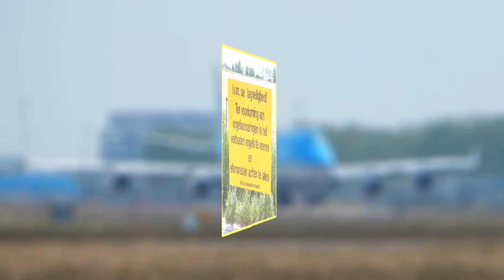Middagje Polderbaan Schiphol 10 06 2015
Dit is een fotoshow met vliegtuigen van verschillende luchtvaart maatschappijen.De foto's zijn, op een paar na, allemaal gemaakt op de spotters plek bij de Polderbaan; Een van de start- en landingsbanen van luchthaven Schiphol.

Er waren op de middag van 10 juni jl. een flink aantal starts van kleinere passagiers vliegtuigen zoals de cityhopper te zien.
Ook het grotere type vliegtuigen vertrok regelmatig.
Behalve de overbekende Boing 747 (Jumbo Jet), zijn ook de grote Boing 787 van Arkefly (Dreamliner) en de Airbus A380 van Emirates in deze productie te zien. Dit laatst genoemde vliegtuig is het grootste passagiers vliegtuigtype op de wereld.

Veel kijkplezier!